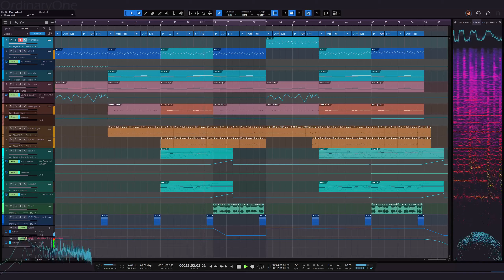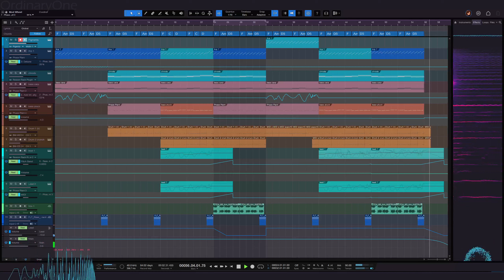Arp thing - what even is this genre?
Mmmm... crunchy.